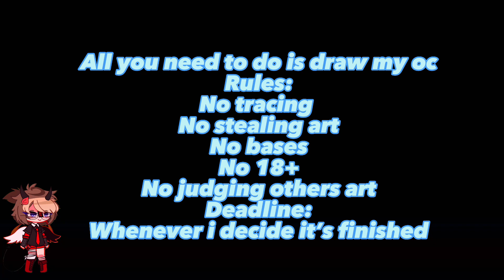Fanart comp 😍 Alisters222art join if you want!